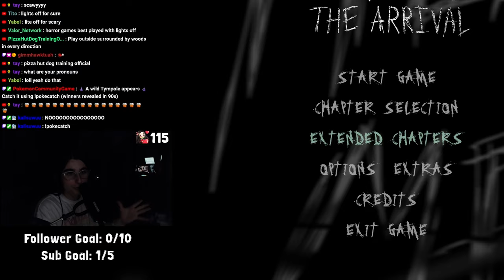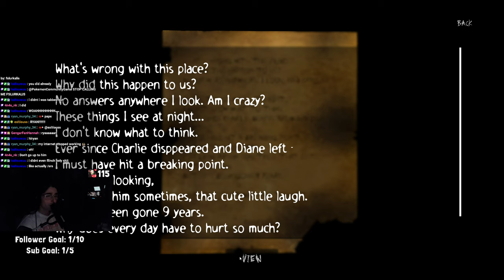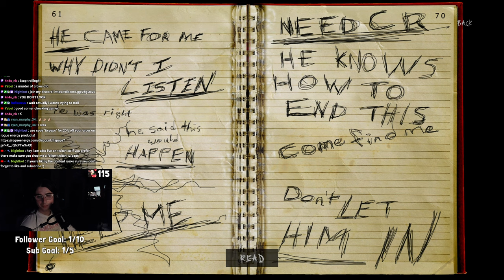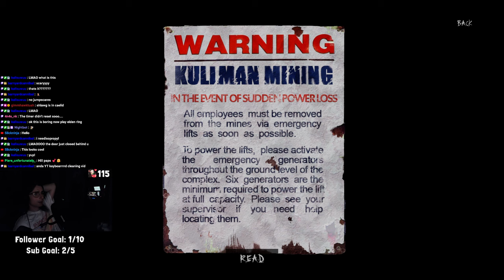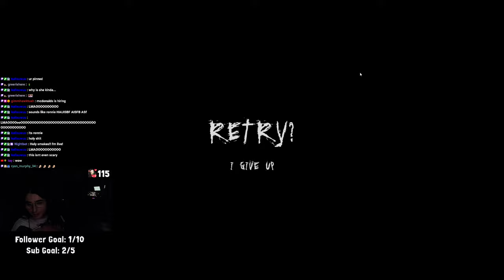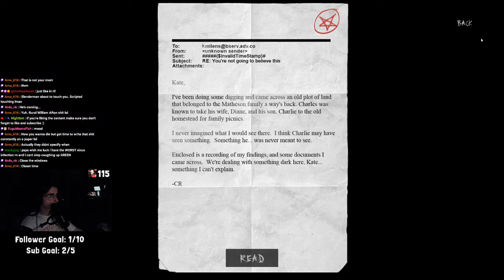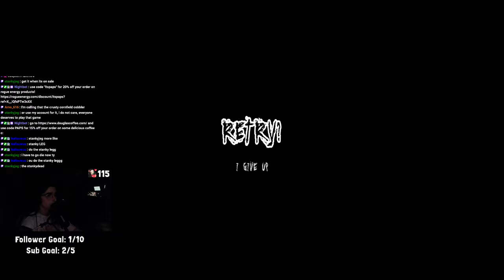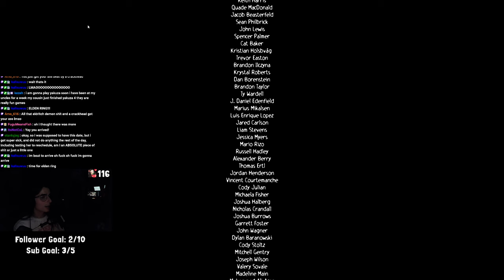SLENDER MAN TAKES CHILDREN?! | Slender: The Arrival (FULL PLAYTHROUGH)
THIS IS THE SCARIEST SLENDER GAME | Slender: The Arrival (Full Playthrough)

0:00 Coming soon
0:23 Intro
1:12 Prologue
24:34 The eight pages
40:50 Mine shaft/activating generators
1:01:32 Learning about Charlie and CR
1:27:25 Final section
1:37:50 The end